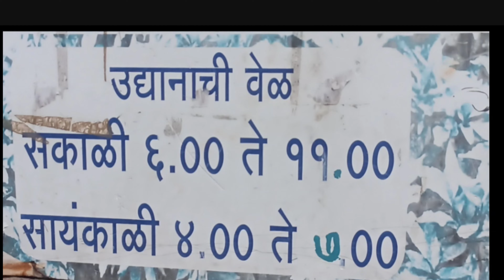Shahid Hemant Karkare Udyan, Gondhalenagar|Best Park In Hadapsar|Garden Near Hadapsar|Visit Pune